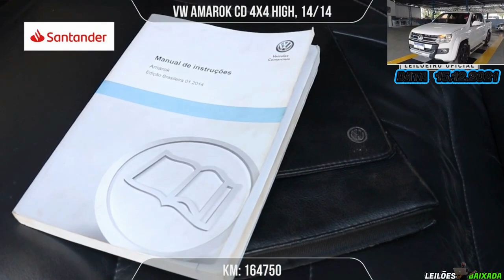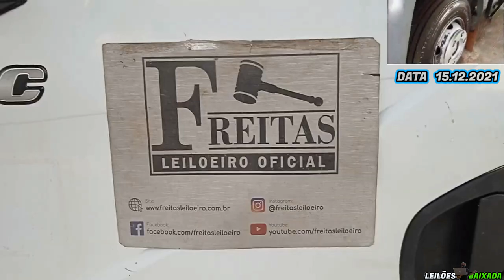LEILÃO COM CARROS UTILITÁRIOS AMAROK,RANGER,KGOO,CAMINHÃO E DOBLO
FREITAS UTINGA:
LEILÃO:FREITAS